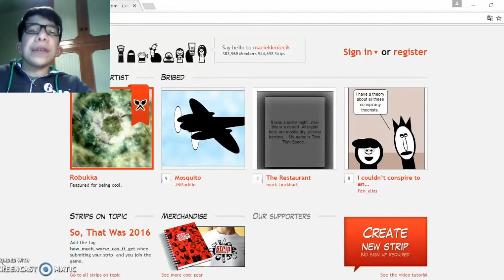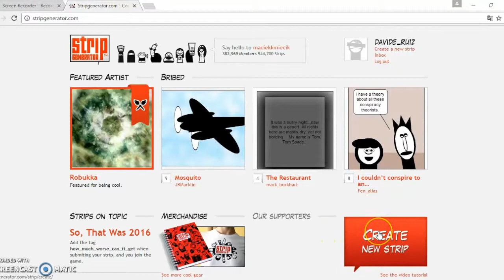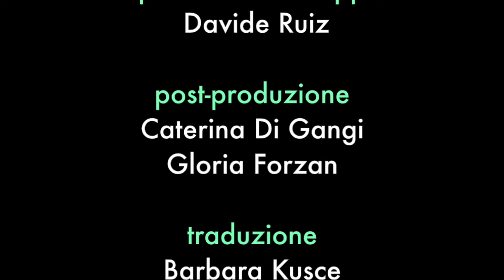StripGenerator: creare storie a fumetti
Stripgenerator è un servizio online che permette di creare fumetti. Qui potrete trovare tutto ciò che vi serve per dar vita al vostro. Personaggi, scenari, vignette, parole e tanto altro ancora. Inoltre potrete trovare anche tanti altri fumetti realizzati da altri creatori.